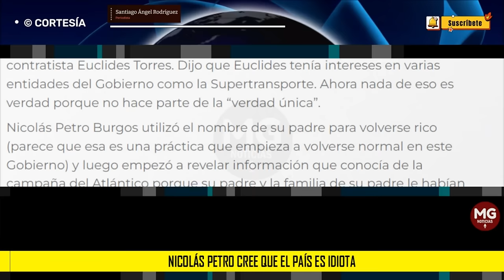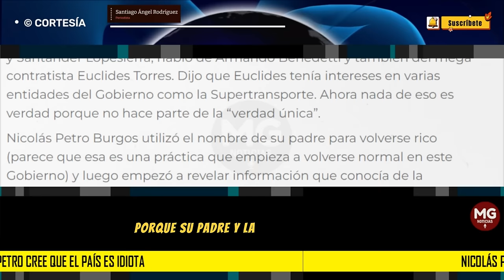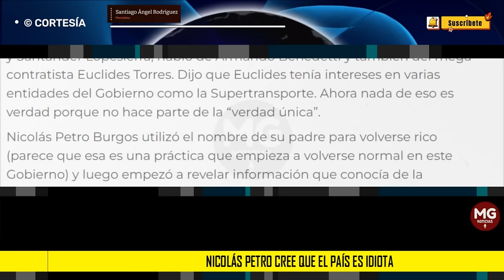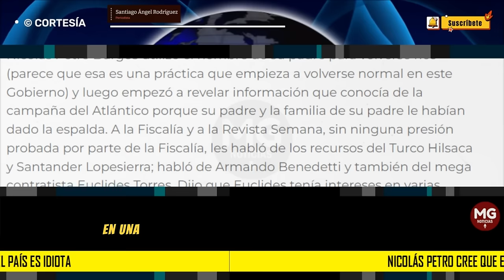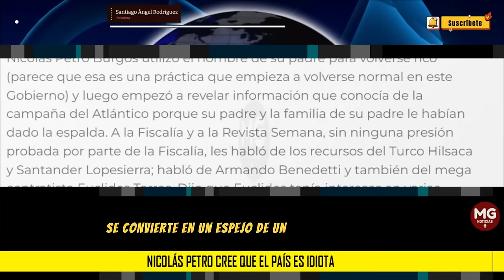NICOLAS PETRO CREE QUE EL PAÍS ES IDIOTA ❌ Columna Santiago Ángel Rodríguez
Nicolás Petro va a pasar a la historia de la política nacional como el personaje más cínico de la última década. La Fiscalía lo expuso frente a todo el país en las audiencias en donde se demostró que el diputado con un salario de alrededor de $20 millones tenía gastos por $200 millones al mes. Fue tan fácil para la Fiscalía la corroboración de esa trazabilidad, que bastó con revisar la plata que Nicolás se gastaba en domicilios.